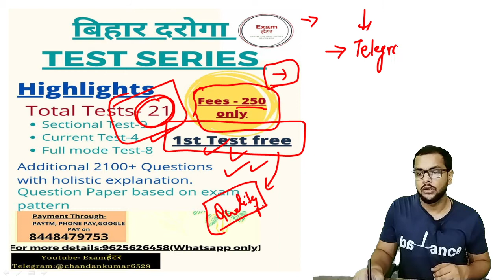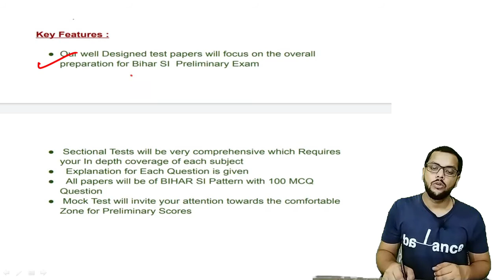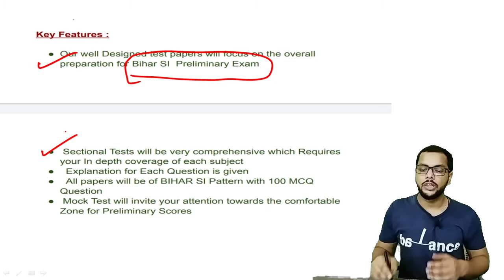Bihar Daroga 2021 || Test Series